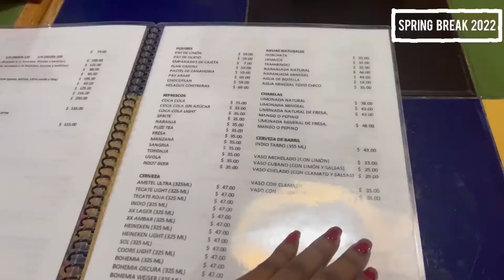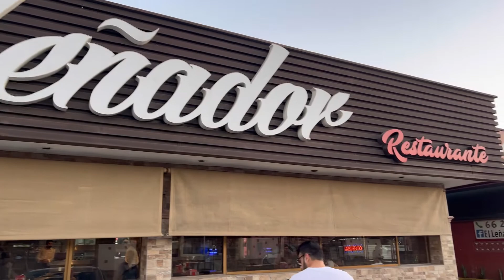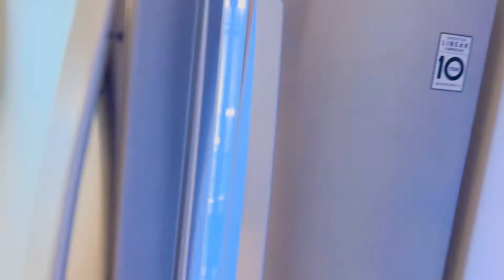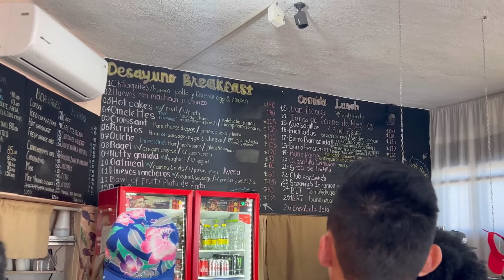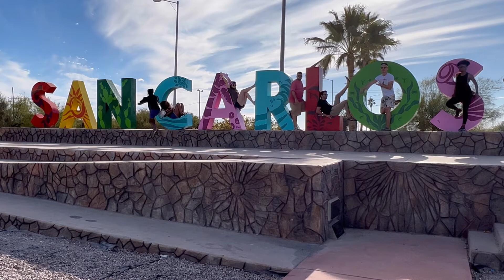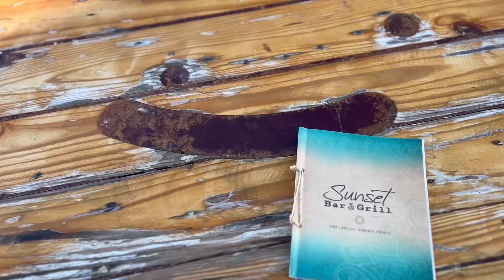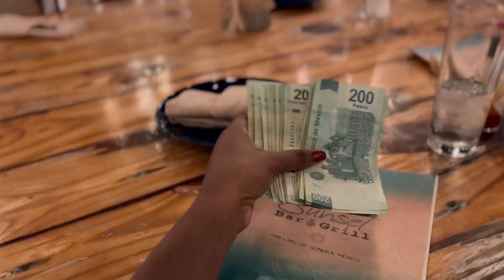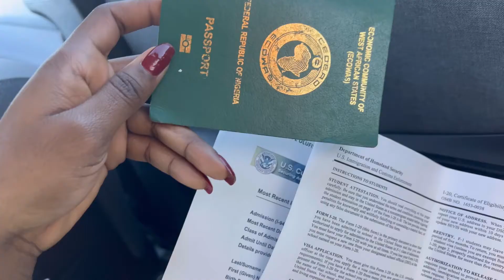I travelled to SAN CARLOS, MEXICO with my CLASSMATES and WOWWW! 😱 | MEXICO Travel VLOG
During Spring break, my classmates and I took a road trip to San Carlos, Mexico. We really just wanted to get away, de-stress and mentally prepare for our final quarter in the MBA program; Q8.
I vlogged this entire trip so you'll experience this special moment in Mexico with me, through my eyes and I hope you felt all the feels. Say a word in the comments, I'd like to hear your thoughts.

5 Days in Mexico, To Do in Mexico, To Do in San Carlos